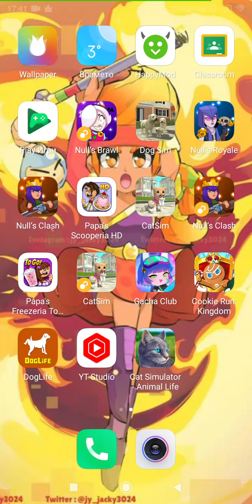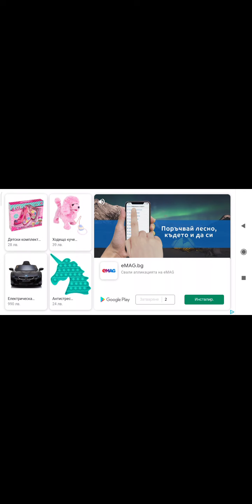my 2nd day of playing this game (well now its my 3rd day)